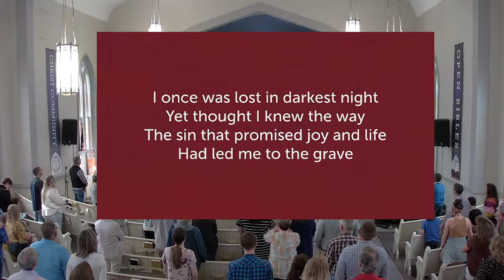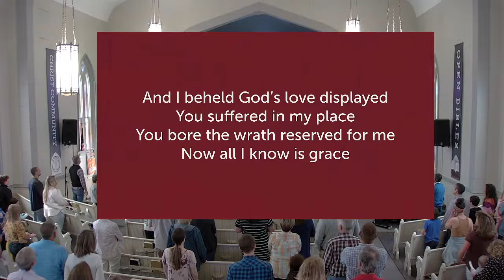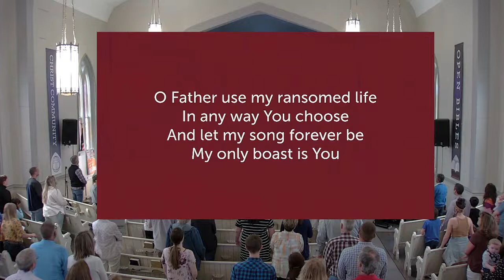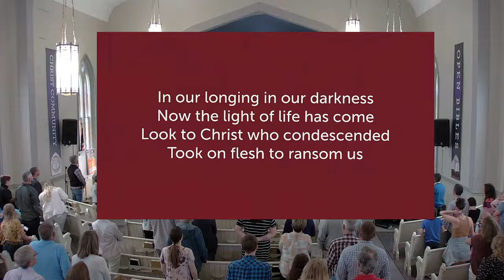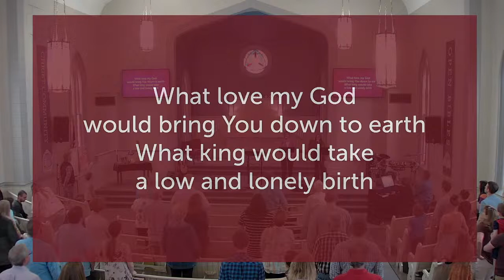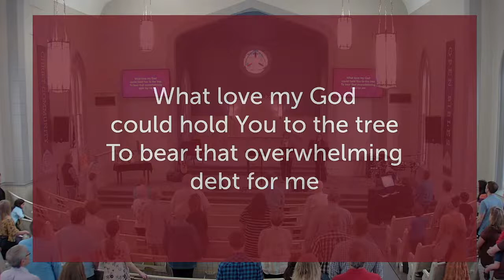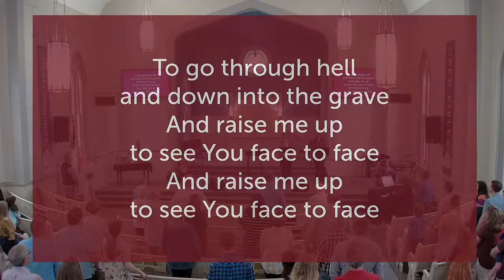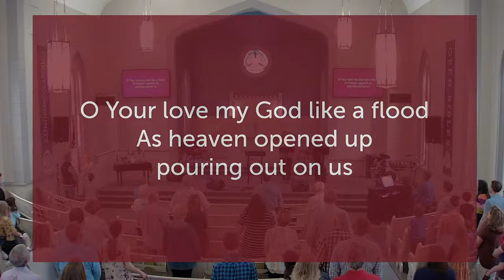The Prayer Of A Mother, I Samuel 1:11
CCCC Service from 5/8/22, Pastor Duane Otto preaching